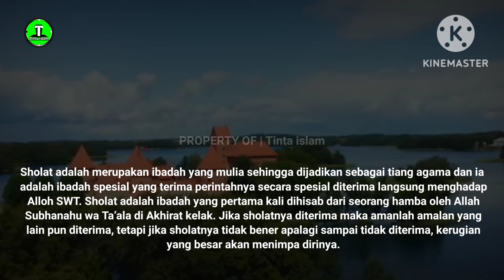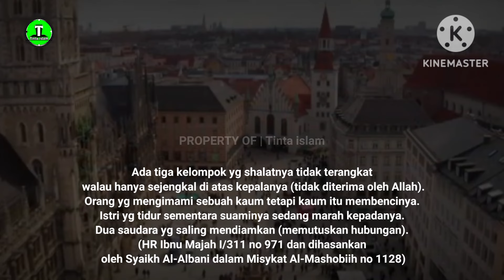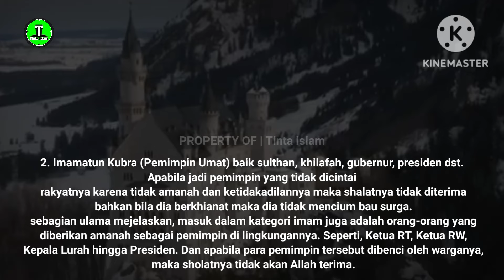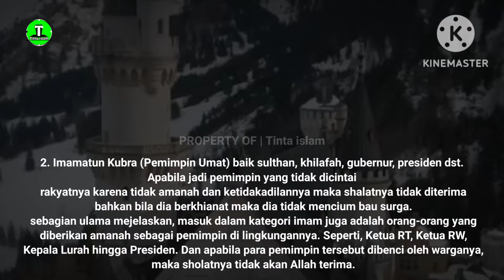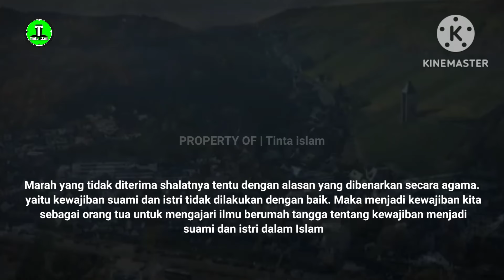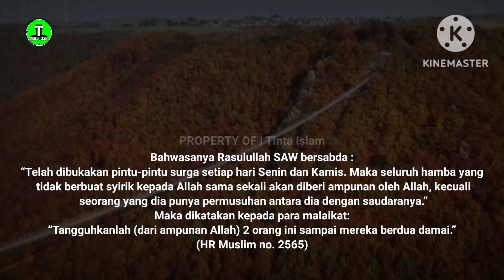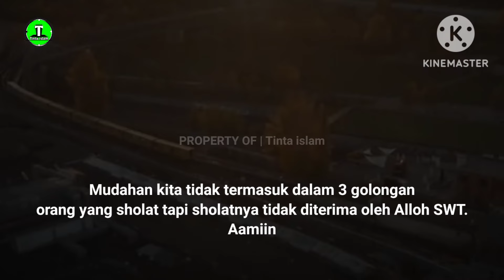Golongan Orang yang Sholat Tapi Sholatnya Tidak Diterima